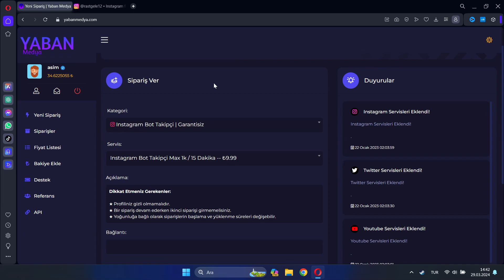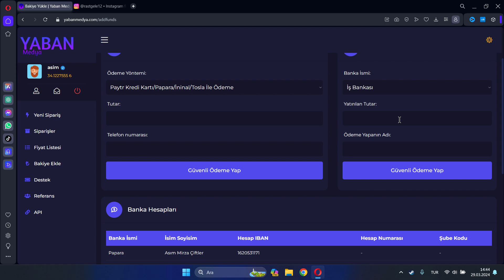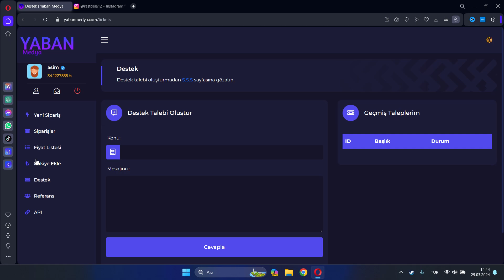EN UCUZ İNSTAGRAM TAKİPÇİ SATIN ALMA SİTESİ %100 Güvenilir Smm Panel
Merhaba Arkadaşlar Bugün Sizlere En Ucuz İnstagram Takipçi Satın Alma Sitesini Gösterdim Bu Site Sayesinde En Ucuz Şekilde İnstagram Takipçi Alabileceksiniz Bu Siteden Takipçi Satın Alarak Hesabınızın Etkileşimlerini Çok Hızlı Şekilde Arttırabilirsiniz Ve Bu Hesabınızı Olumlu Etkiler Artık %100 Güvenilir Smm Panel den Takipçi Almanız Çok Önemlidir!
Sitede güvenilir kaliteli ve ucuz bir şekilde hizmetler satın alarak kısa bir süre içerisinde hesabınızı büyütebilir, takipçi ve beğenilerinizi arttırabilirsiniz. Site içerisinde yaşamış olduğunuz herhangi bir sorunda direk canlı destekle iletişime geçebilir dilerseniz site içerisinden destek talebi oluşturabilirsiniz.